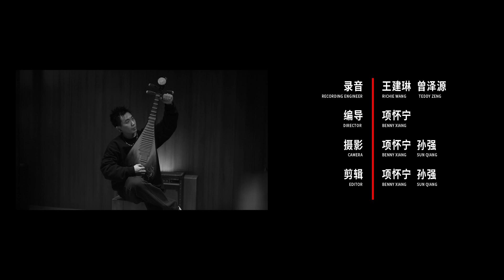MARSIX – Pipa Freestyle - D2 MUSIC SHOW TIME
Featuring:
Song            Pipa Freestyle
Musician     MARSIX刘家良

“I’m Marsix, relaxing your mind with my Pipa Spa”, said MARSIX.

ShowTime is a live music project.
We invite various musicians to perform LIVE in D2 Music Zone.
We will present you Original Music and Adaptations of classic songs.

Executive Producer               冯吉 Tiger Feng
Producer                                 梁轶彪 Eric Liang
Recording Engineer              王建琳 Richie Wang、曾泽源 Teddy Zeng
Camera                                   项怀宁 Benny Xiang、孙强 Sun Qiang
Editor                                       项怀宁 Benny Xiang、孙强 Sun Qiang
Musician                                 MARSIX刘家良

Filmed At: D2音乐空间 D2 Music Zone